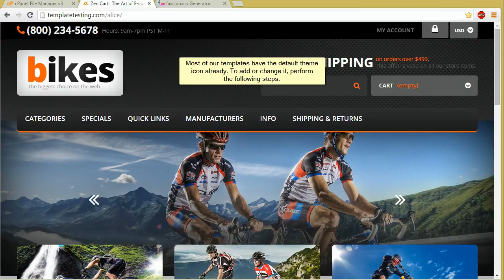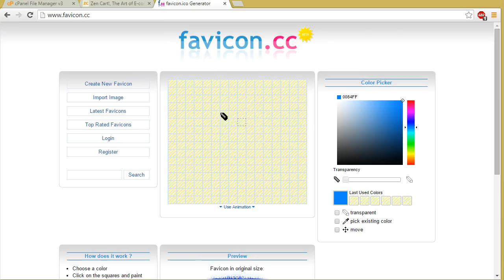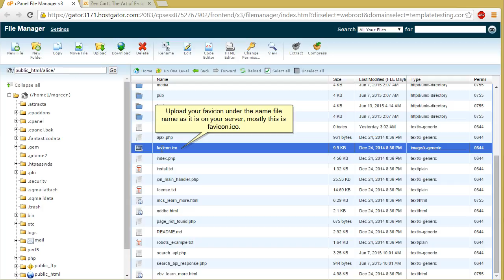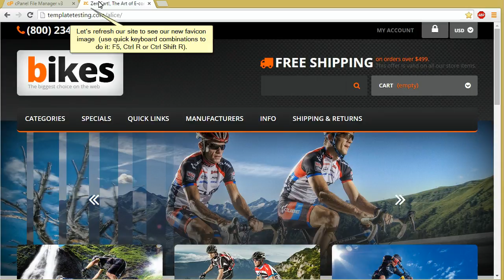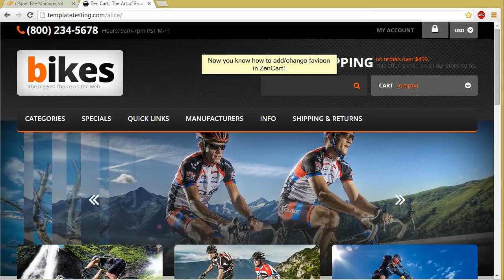ZenCart. How To Add/Change Favicon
This tutorial will show you how to add/change favicon in ZenCart template(s).